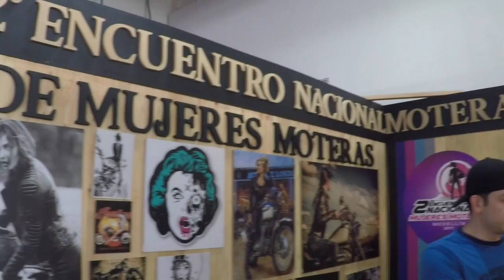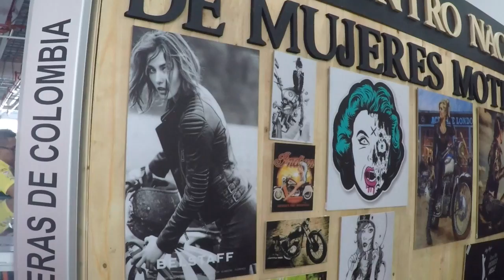Feria de las 2 Ruedas, Pistón a Tope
Cata Medo nos cuenta que es  Piston a Tope!